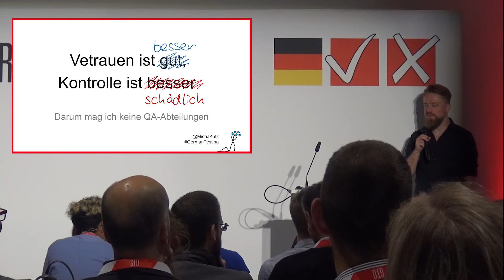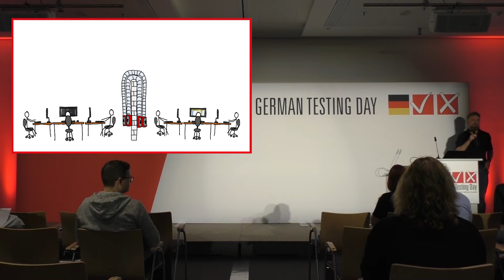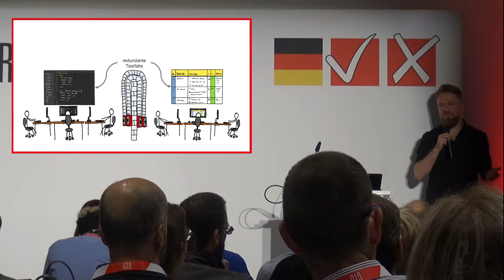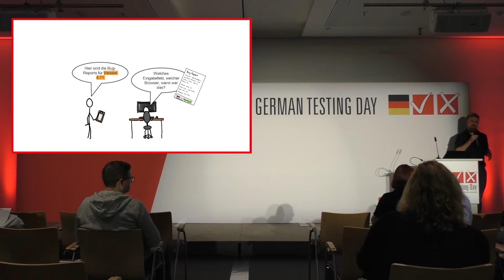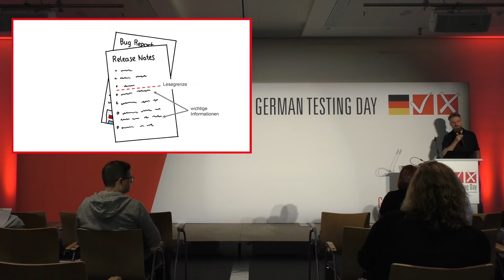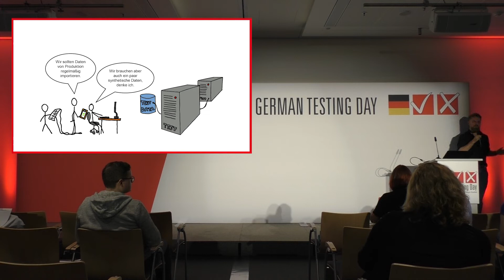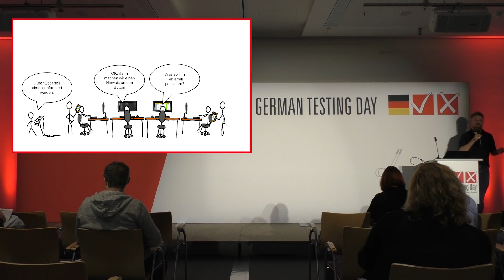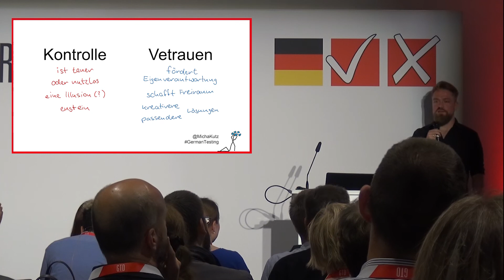Pecha Kucha GTD 2019 - Michael Kutz "Vertrauen ist besser! Darum mag ich keine QA-Abteilungen!"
Auf dem German Testing Day 2019, der unabhängigen Konferenz für Software-Qualität, sprach Michael Kutz über Kontrolle vs. Vertrauen. Die Besonderheit der Session? Im Pecha Kucha werden automatisch die Folien gewechselt - somit muss der Speaker seine Themen auf 20 Folien á 20 Sekunden präzise und klar auf den Punkt bringen. Viel Spaß beim Ansehen!

Der nächste GTD findet am 01. + 02. September 2020 in Frankfurt/Main statt. Wem das aber noch zu lange entfernt ist, können wir unsere hiermit startende Videoreihe empfehlen! Jeden kommenden Freitag werden wir eine Session aus dem letzten Jahr (so wie diese hier)  hochladen.